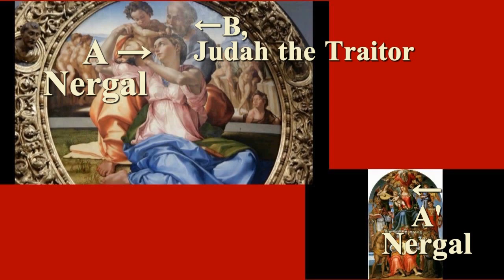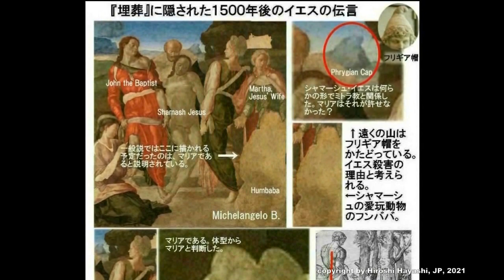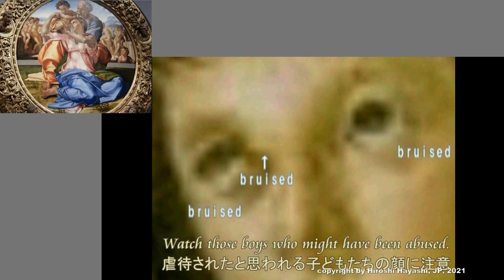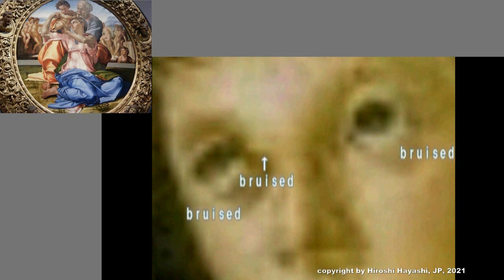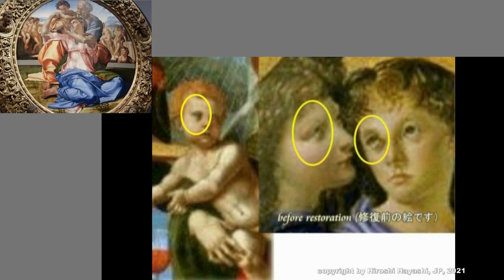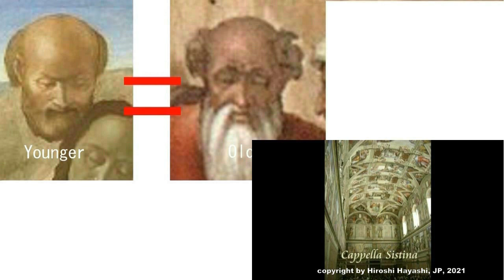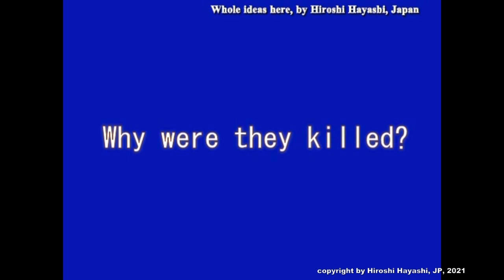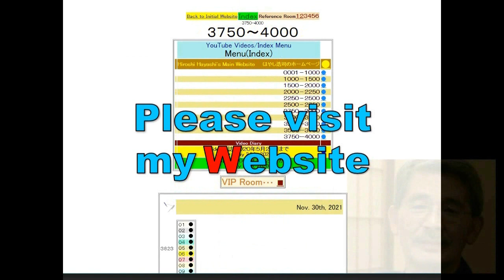4106【05重再R】The Worst Traitor,Judah in Entombmentミケランジェロの埋葬の中の最悪の裏切り者ユダby Hiroshi Hayashi JP